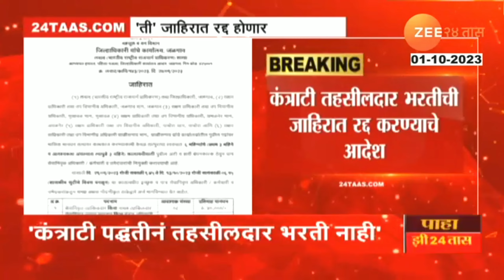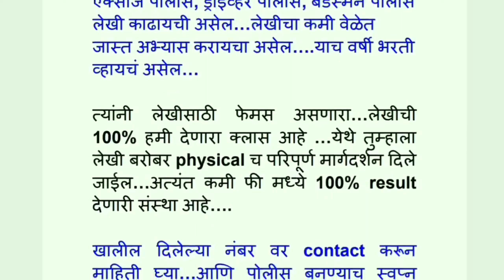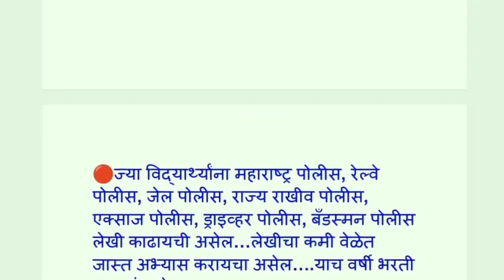कंत्राटी पद्धतीने तहसील भरती रद्द करण्याचे विखे पाटीलांचे आदेश | बाकीच्या विभागात काय होणार?